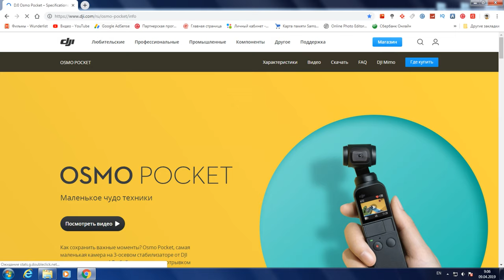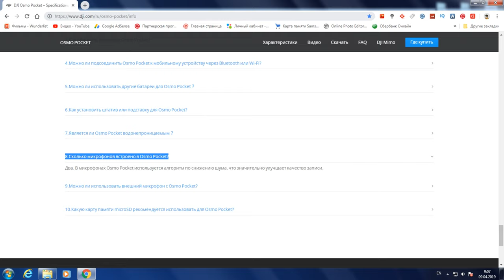Сколько микрофонов встроено в Dji Osmo Pocket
Мои Рецепты
Рецепты на каждый день